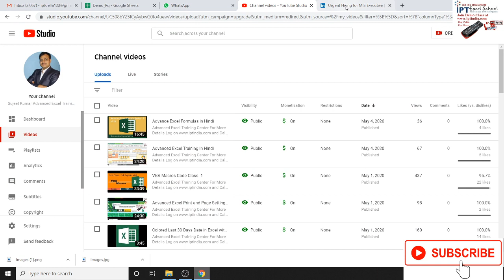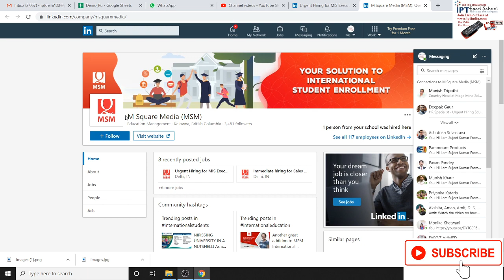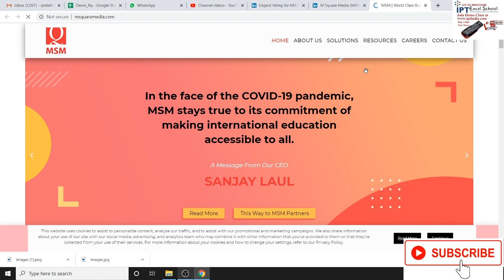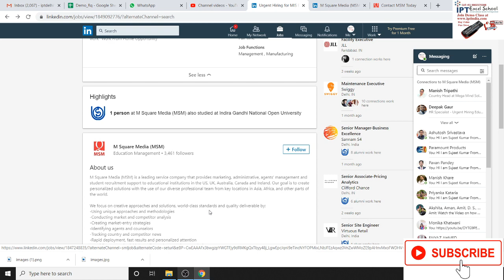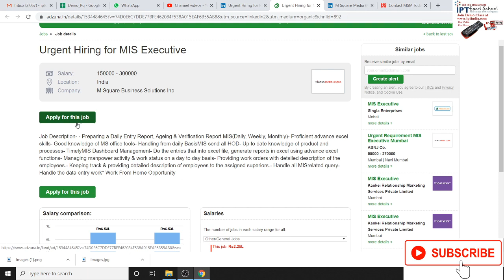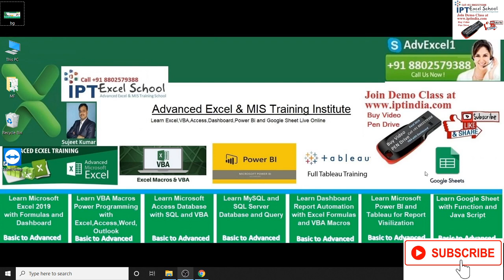Urgent Hiring for MIS Executive in M Square in Delhi